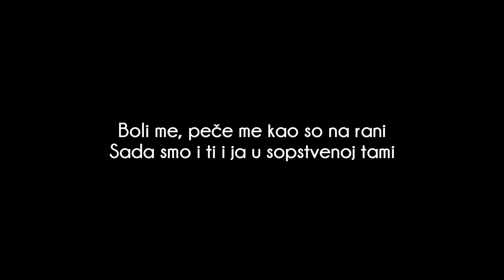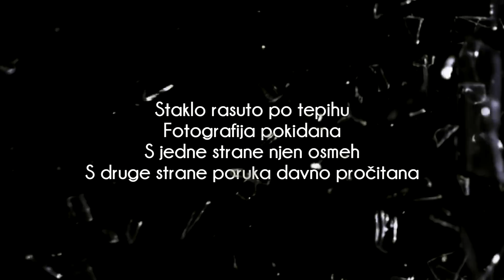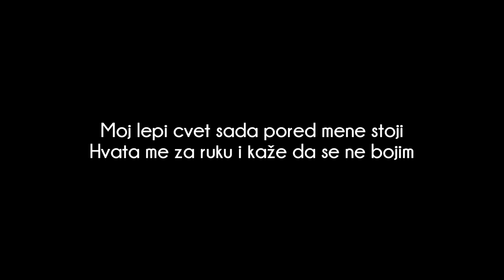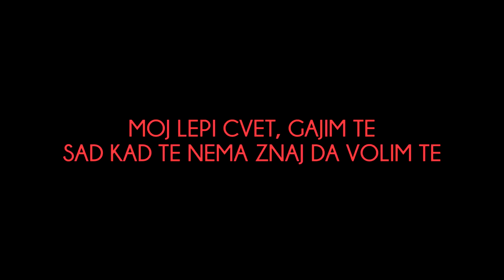Deni - MOJ LEPI CVET (Recitacija)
🏆Jeftina gejming oprema na ovom sajtu!
😉 Kupite igrice po izuzetno povoljnim cenama!

⭐️ Zapratite me ovde :
💥 Posetite ove nubove :
🎥 Specifikacije

Kućište : NZXT S340 Elite Hyper Beast Limited Edition
Matična: Asus B85 Gaming
Procesor: LGA1150 Intel®Core™ i7-4790, 3.60GHz
RAM : DDR3 24GB Kingston HyperX
SSD : SATA3 120GB Kingston HyperX 500/500MB/S
HDD : SATA3 7200 1TB Seagate Barracuda
Grafička: Manli GTX 1070 Ti 8GB

🎥 Oprema

Monitor : BENQ LED Zowie 24" XL2411 144hz
Slušalice : HyperX Cloud Core
Mikrofon : Rode NT-USB
Miš : COOLER MASTER MasterKeys Lite L Combo RGB
Tastatura : Alfawise V2
Podloga za miš : MS INDUSTRIAL MP-X3ME DRAGON 2
Web kamerica : Logitech C920